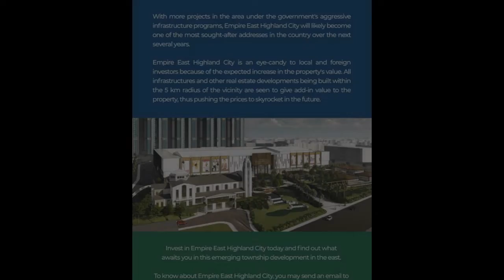Affordable Studio unit in Pasig-Cainta 7500 MONTHLY NO DOWNPAYMENT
Number of Bathrooms: 1
Unit Size: 21.38 sqm.
Unit/Floor Number: 21
Tower: 1